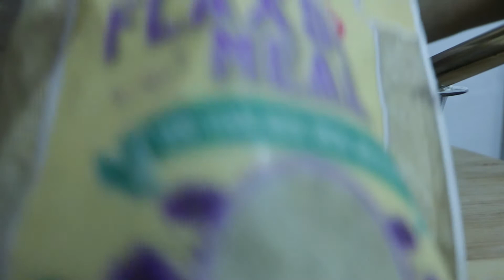chaffles de linaza dorada keto o lowcarb+ un mes haciendo ladieta keto cetogenica o lowcarb 2020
amigui aqui te dejo este video con una deliciosa chaffles keto chafflesdelinazacetogenicos receta ketoreceta de chaffles de linaza dorada keto sigueme en mi fan page con el mismo nombre del canal y la misma foto a lla te espero macros 4/porciones carbs net/3.grasa15.g/proteínas/15.g. Calorías totales 221.macros por porción carbs nets.1g /grasa.4.g./proteinas.4.g calorías 55 estos macros son si usas fresas en slices yo por las 4 porciones use 1/2 taza de fresas que dividí en 4 porciones a cada chaffle que comía le echaba un poquito de fresa de mi 1/2 taza que ya tenia picada si gustas lo puedes hacer sin fresas encima pero te lo recomiendo las fresas le dan un sabor espectacular y el chocolate 🍫 aun mas queda riquísimo